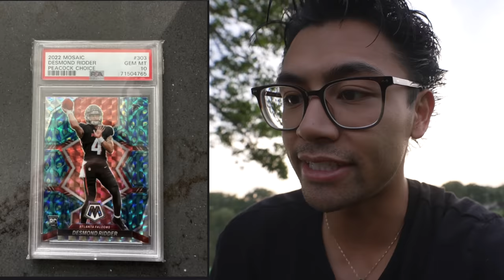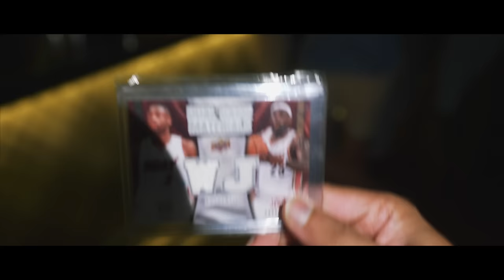REVEALING How Much MONEY I ACTUALLY Make Flipping Sports Cards!!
In today’s video, the boys are still in Chicago firing off making sports card deals. Shout out to the young hustler, Dillon, for grinding so hard. If you want to get cooked by a 11 year old, his IG is @dillongamblegamble lol

Also please let me know what you genuinely think of the song Krish and I made last night... It lowkey goes CRAZYYY.